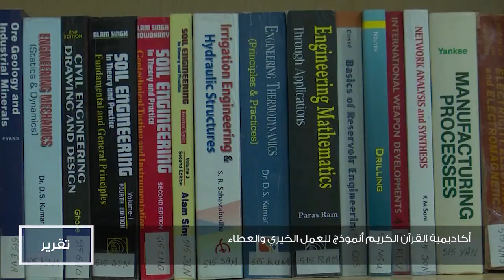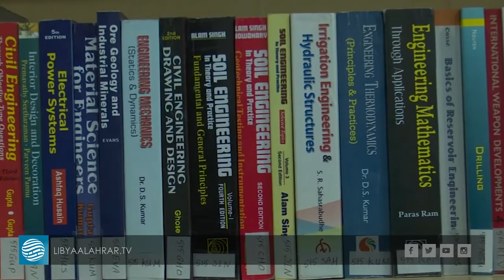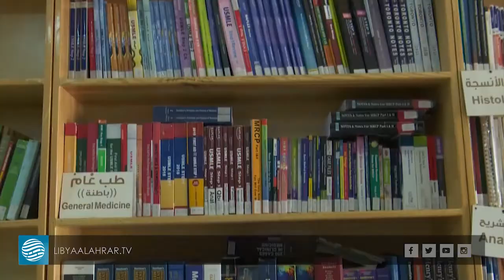أكاديمية القرآن الكريم أنموذج للعمل الخيري والعطاء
تقرير | عبدالرحيم عطية